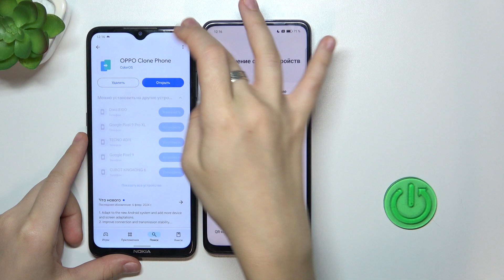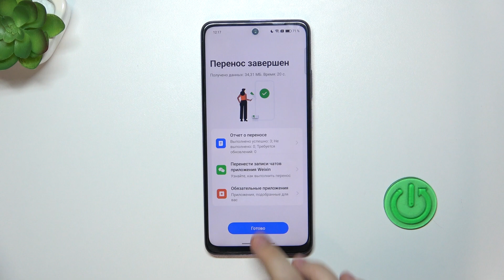OPPO A80 | Как перекинуть данные со старого устройства на OPPO A80 - Передача данных на OPPO A80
В этом видео мы покажем, как перекинуть данные со старого устройства на OPPO A80. Если вы хотите перенести данные со старого устройства на OPPO A80, то это видео для вас. Выполните несколько простых действий для передачи данных на OPPO A80.

Как перекинуть данные со старого устройства на OPPO A80 ? Как перенести данные со старого устройства на OPPO A80 ?